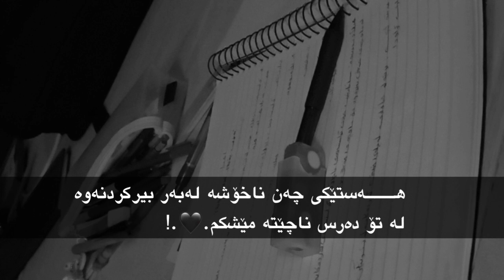jwantrin viedo bo store belogo🖤